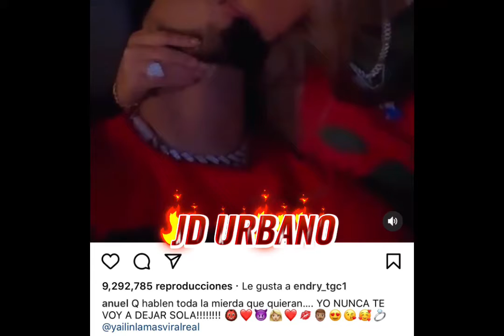Karol G - Le envía Mensaje a Yailin La Mas Viral ( Celos por Anuel AA)